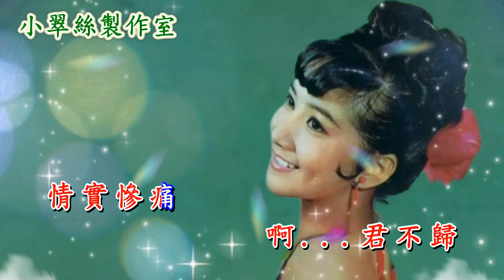送君去後 - 薛家燕主唱〈原曲 : 負心的人〉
原曲 : 負心的人
原唱 : 薛家燕
〈小翠絲製作室〉

本人製作的影片,全部都另有卡拉OK伴奏音樂🎵
請按以下連結加入 🙏🙏